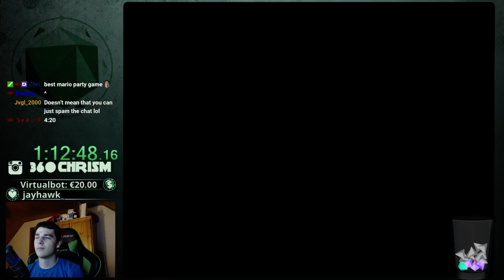Super Mario 64: Last Impact part 5